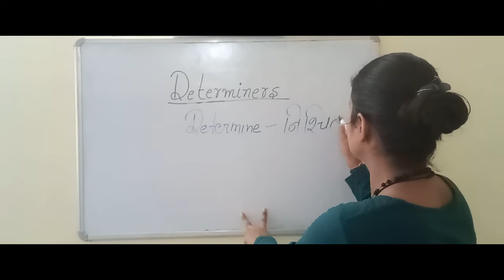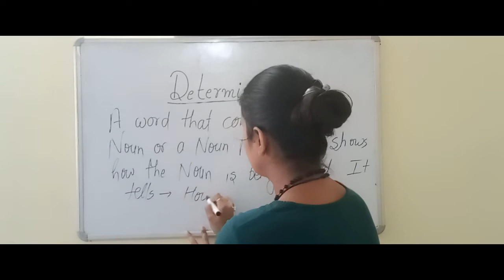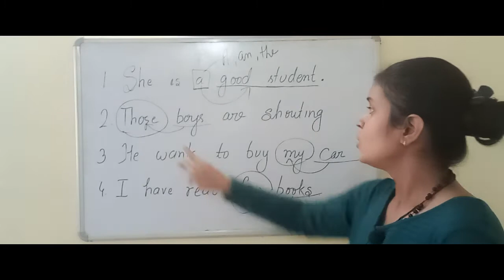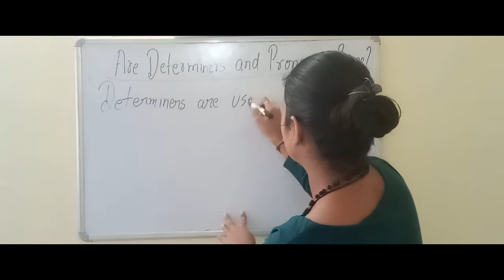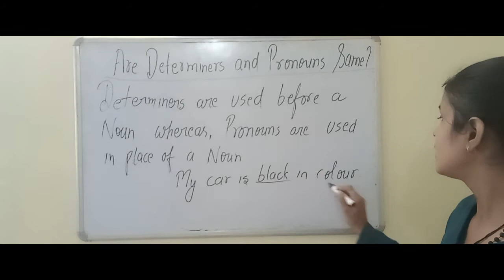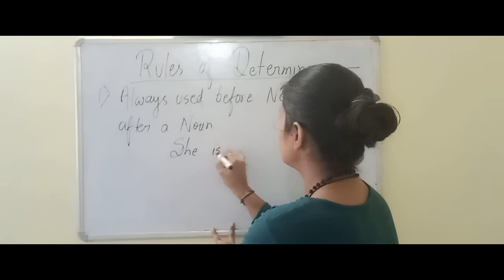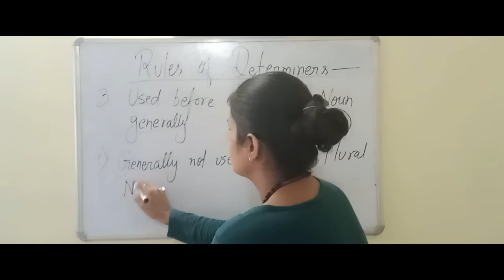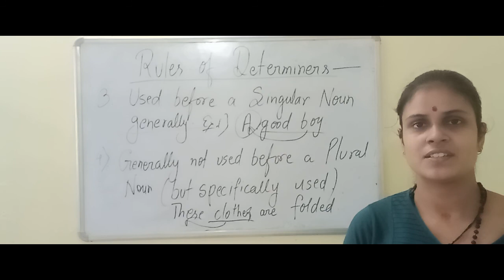Determiners : Std - 9th & 10th